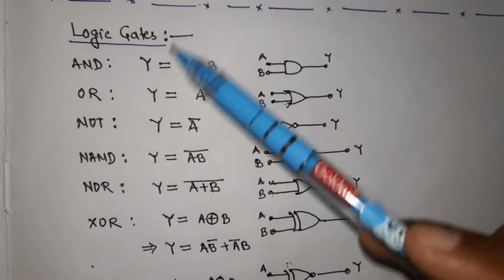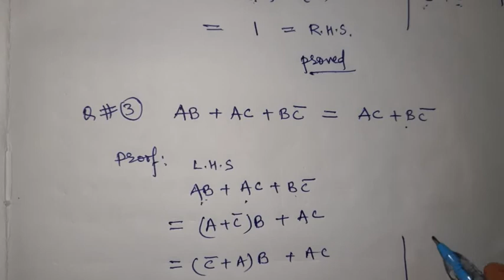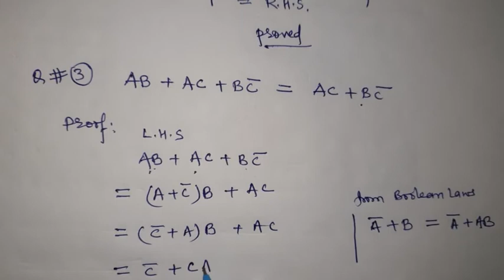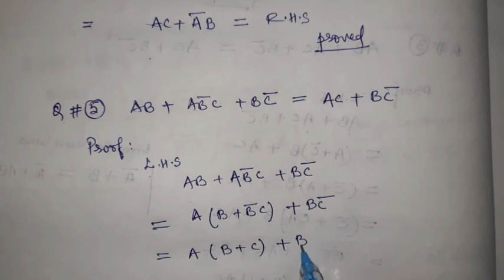Lecture#14: Simplification Logic Circuits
Lecture#14

Course: Digital Systems and Applications  (CC#10)

Semester: IV

Class: B. Sc. Physics Honours

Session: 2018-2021